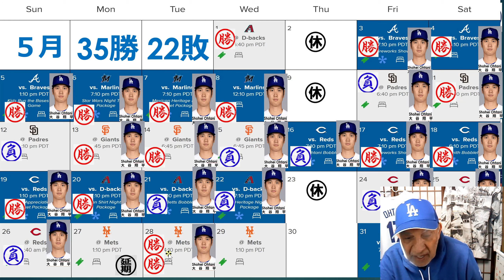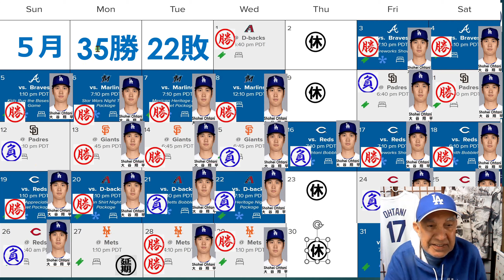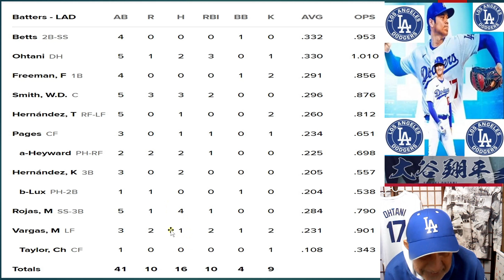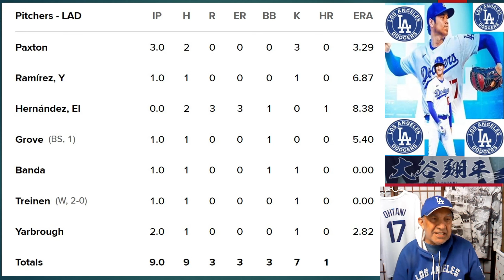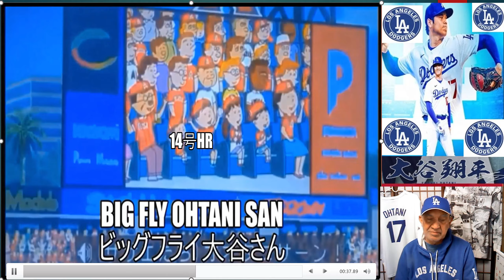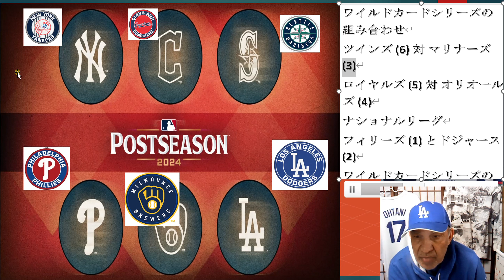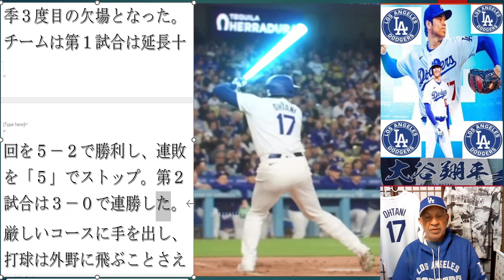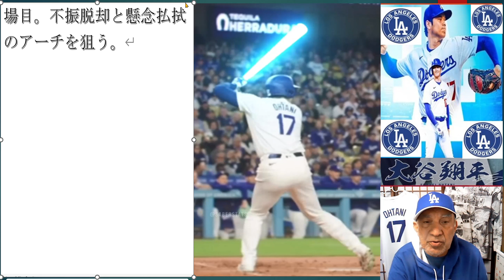14号HＲ 出た！米5月29日水曜、大谷今日レフトフライ‐ゴロ‐RBIヒット‐三振-14号HR 5打数2安打,もしシーズンが今日終了した場合の写真,大谷首位打者陥落＆４１打席ノーアーチロバーツ監督,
14th HR wow! USA May 29 Wednesday,
Otani today left fly-grounder-RBI hit-strikeout-14th HR 2 run 2 for 5 at bats,
Photos if the season ended today,
Otani's leadoff hitter falls and 41 at-bats coach Roberts says no worries,
14号HＲ 出た！米5月29日水曜、
大谷今日レフトフライ‐ゴロ‐RBIヒット‐三振-14号HR 5打数2安打,
もしシーズンが今日終了した場合の写真,
大谷首位打者陥落＆４１打席ノーアーチロバーツ監督,